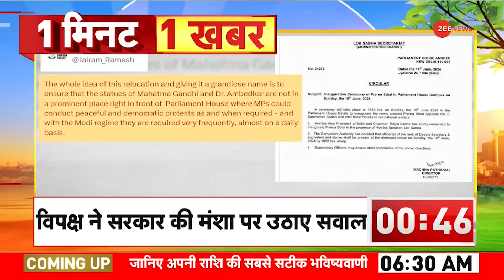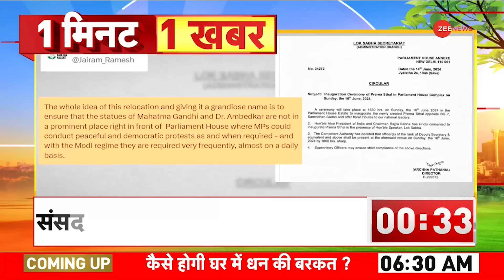G7 Summit 2024: G7 से मोदी का विश्व को संदेश | Zelensky Modi Meet | Italy | Puglia | World News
G7 Summit 2024: इटली में हुए G7 सम्मेलन में पीएम मोदी ने कई नेताओं के साथ द्विपक्षीय वार्ता की। इस दौरान पीएम मोदी ने जहां चुनावों का ज़िक्र किया तो वहीं यूक्रेन के राष्ट्रपति ज़ेलेन्स्की को भी मंत्र दे दिया।

G7 Summit 2024: PM Modi held bilateral talks with many leaders in the G7 conference held in Italy. During this, while PM Modi mentioned the elections, he also gave a mantra to Ukrainian President Zelensky.